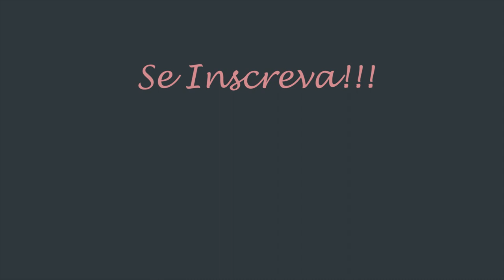SE ARRUME COMIGO (GET READY WITH ME) - VAMOS GRAVAR?1